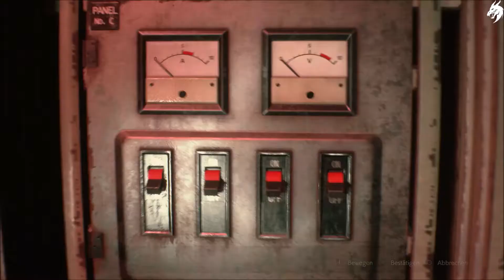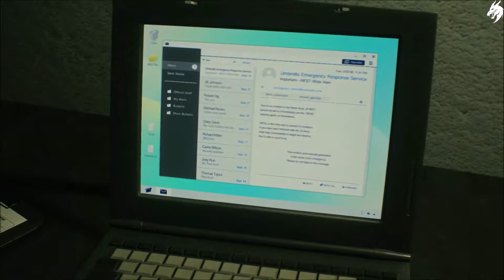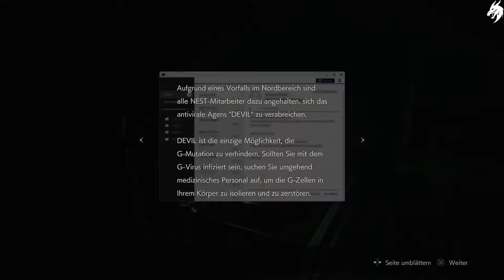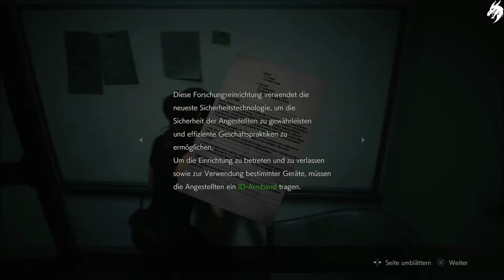Resident Evil 2 ☣ Remake Uncut ►Part 7◄ Claire A Gameplay (Deutsch) [ohne Kommentar]